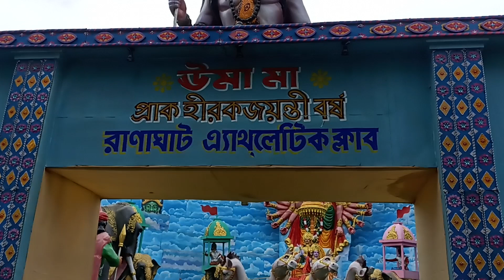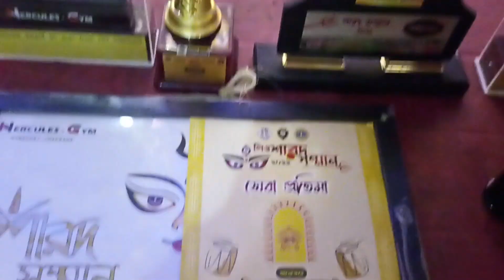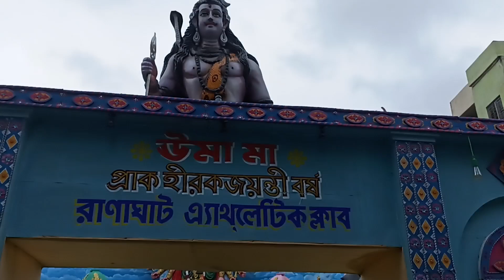DURGA PUJA RANAGHAT